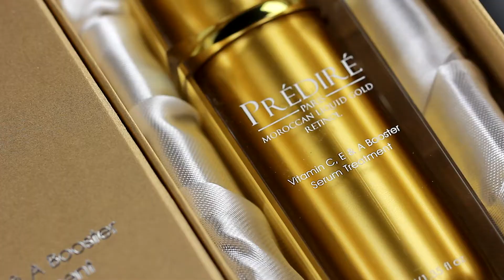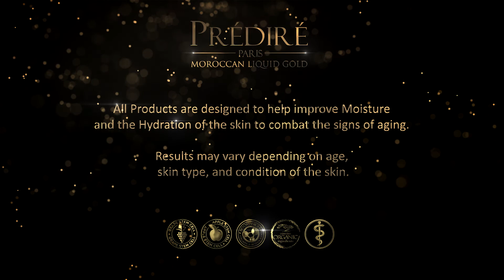Vitamin C, E & A Booster Facial Peeling Gel, 50ml | PV002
A lightweight peeling gel that delivers a gentle exfoliating scrub for a deeper, more thorough cleansing results. Our Vitamin C, E & A Booster Facial peeling Gel helps get rid of dirt within your pores and blackheads. This peeling gel acts as a physical peel to remove the outer layer of dead skin, as a detoxifying peel to penetrate deep into skin for in-depth exfoliation, and as a solution to firm and brighten for a healthy complexion. It bonds together so you instantly feel the outer layer of skin being fully exfoliated.